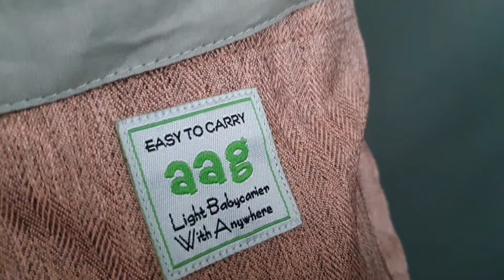AAG เป้อุ้มเกาหลี คุณภาพระดับโลก เป้อุ้มหลังตรง ขาไม่โก่ง ออกแบบตาม สรีรศาสตร์ ราคาสุดคุ้มค่ะ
ลด78%=1,299฿ ปกติ6,000฿ ราคานี้ไม่ได้ตั้งเวอร์ หรือ แพงเวอร์ ถ้าดูจากวัสดุ การตัดเย็บ ถ้าเทียบคุณภาพ เป้อุ้มตัว 7-8พัน หลายแบรนด์ท้าพิสูจน์เทียบ 1-1 ได้เลยว่า AAG ไม่ได้ด้อยกว่า และ ดีกว่าหลายแบรนด์ด้วยค่ะ ในงานแฟร์เจอคุณลูกค้าเทียบมาแล้ว 90กว่า% มาเลือกแบรนด์ AAG กัน บางท่านซื้อเปลี่ยนแทนของเดิมเยอะมาก เป้ที่เปิดบูธแล้ววิ่งมาซื้อกัน เพราะราคาพิเศษมีจำกัด ราคา1,250฿ ต่ำกว่าทุน ก่อนหน้าขายลดยังไงก็อยู่ที่ 3,999฿ ราคานี้ได้ของล็อตใหม่100%

A:รายการนี้ลด78%ให้เลยค่ะ เหลือ 1,250฿ จาก 6,000฿฿ สินค้า รับประกันว่าคุณภาพ6พันจริงๆไม่ได้ตั้งราคาเวอร์ค่ะ เป็นแบรนด์ AAG จากเกาหลี สินค้านี้ขายมาหลายปี รุ่นนี้เป็นรุ่นใหม่ปี 2020 ไม่ใช่ของตกรุ่นแน่นอนค่ะ AAG ไม่เคยขายโล๊ะ และ ไม่เคยลด79%มาก่อน สำหรับรุ่น PRO รุ่นที่ดีที่สุด เป้อุ้มหลังตรง ขาไม่โก่ง คนอุ้มไม่เหนื่อยล้าเหมือนยี่ห้ออื่นๆ เป้อุ้มที่คุ้มค่าที่สุดในโลก ของแท้ศูนย์ไทย ถูกที่สุดค่ะ

รายการนี้ห้ามพลาด คุณภาพเกินราคา เอาชื่อเสียงเป็นประกันค่ะ สินค้าลิมิเต็ด มาครบทุกสีแล้วค่ะ ลด78% จาก6,000฿ เหลือ 1,299฿ ราคานี้มีแค่ 100 กล่อง มีจำกัดจริงๆค่ะ เพราะสินค้าได้มาไม่เยอะ สินค้าลิมิเต็ด หายากจริงๆค่ะ
1.ออกแบบตามหลักสรีระศาสตร์ ช่วยให้ลูกน้อยหลังตรง ขาไม่โก่ง
2.กระจายน้ำหนักได้ดีกว่า ลดการเมื่อย,ล้า ให้กับผู้ใช้
3.ที่นั่งขนาดใหญ่ มีกันลื่น นั่งสบายมากค่ะ
4.aag แบรนด์สินค้าจากประเทศเกาหลี
5.วัสดุคุณภาพเทียบเท่ารุ่น6-8พันบาท

ร้านปั๊มนมรับประกันว่า สินค้าทำจากวัสดุคุณภาพ เทียบเท่าเป้อุ้มราคา 6-8พันได้เลยค่ะ แต่ขายในราคา 1,299฿ เท่านั้น เรียกว่าเป็นราคาช็อคโลกเลยก็ว่าได้ค่ะ

คือเป้อุ้มราคาถูกเยอะมาก เช่น599-999 แต่ดูวัสดุก็รู้ว่าเกรดต่ำ เหมาะสมกับราคา 599-999฿ หลายรุ่นทำลายสรีระลูก เช่นขาโก่ง หลังงอ แต่ไม่ใช่กับรายการนี้ค่ะ เพราะรายการนี้ แต่วัสดุกล้ารับประกันเลยว่า เทียบเท่ากันรุ่น 6-8พันได้เลยค่ะ ขายอยู่ 6,000฿ เราเทียบกับรุ่นอื่นๆที่เราขายในร้านและลองใช้มาจริงๆค่ะ ไม่ดีไม่กล้าออกตัวขนาดนี้แน่นอนค่ะ
ใครได้ไปโชคดีมาก หายากมาก ได้ไปโชคดีสุดๆจริงๆค่ะ รับประกันค่ะ

เป้อุ้มสินค้าจำเป็นสำหรับคุณแม่ยุคใหม่ Hipseat Carrier AAG แบรน์สินค้าจากประเทศเกาหลี ระบายอากาศได้ดี ไม่อับชื้น Upgrade ใหม่ทุกจุดเพื่อความสบายและปลอดภัยในการใช้งานตัวฐานรองนั่งออกแบบตามหลักสรีระศาสตร์ ออกแบบให้มีความลาดเอียง 32°C ตามเพื่อความสบายของลูกน้อย รองรับน้ำหนักได้มากถึง 20 kg. เหมาะสำหรับ 3 เดือน – 3 ปี